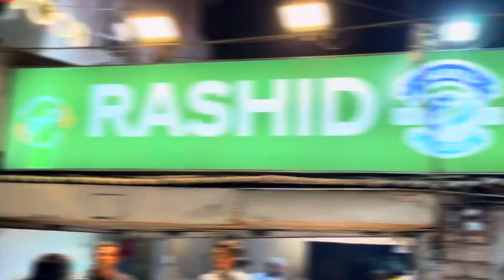BEST PRAWN KARAHI IN KARACHI | RASHID BENGALI | REHAN TANVEER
REHAN.TANVEER